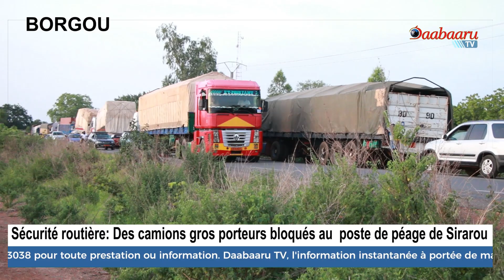SÉCURITÉ ROUTIÈRE: Des camions gros porteurs bloqués au poste de péage de Sirarou